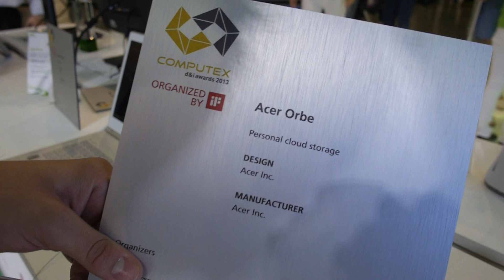Acer Orbe bemutató videó @ Computex 2013 | Tech2.hu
Különös eszközt  Acer Taipeiben a leginkább egy UFO-ra hasonlító eszköz az Acer Orbe nevet kapta, és ami felhő alapú rendszerhez, egészen pontosan az Acer Cloud nevű szolgáltatáshoz kapcsolódik.